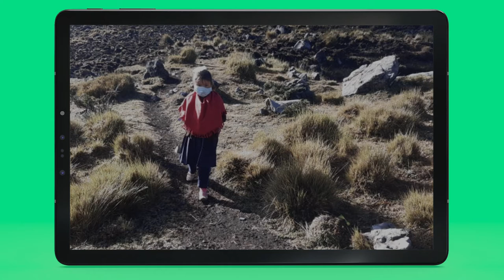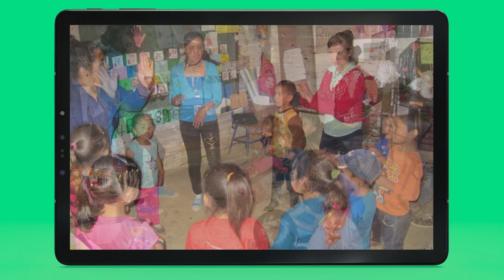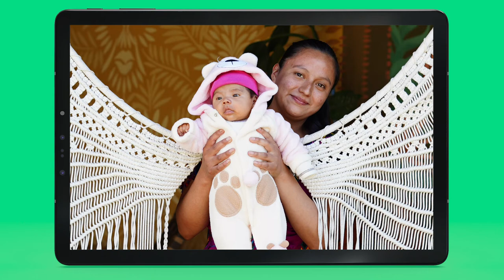Magical Classroom in a teachers own words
This video promotes the expansion of the magical classroom program over the next five years to 150 more classrooms. A teacher with several years of experience in the program will tell us about why she feels it's important and how the program has evolved over the time she has had the classroom.